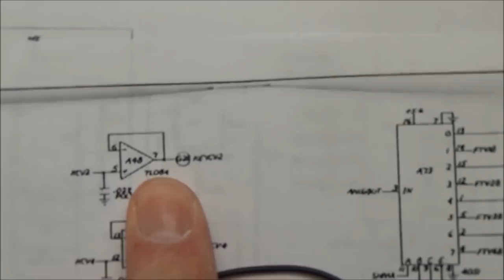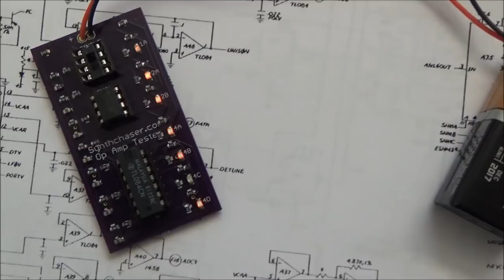Synthchaser #087 - Oberheim OB-SX Restoration & Repair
Billed as a preset-only OB-X but sporting nearly identical voice cards to the OB-Xa, the Oberheim OB-SX is a pretty underrated synth.  Here I give some love to a long neglected OB-SX by rebuilding the power supply, voice cards, and keybed, and repairing a few other problems I encounter along the way.

Parts used in this video series are available at my website.  I also repair and restore Oberheims and other vintage synths for customers around the world.